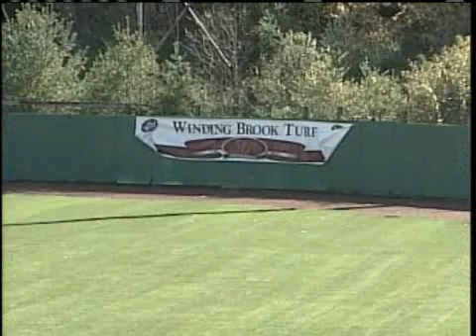OOB Ballpark Reopens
Volunteers have breathed new life into the ball park in Old Orchard Beach.  News 8's Jim Keithley reports.